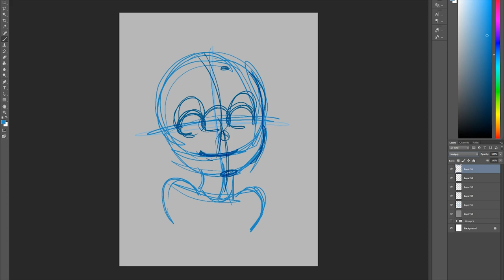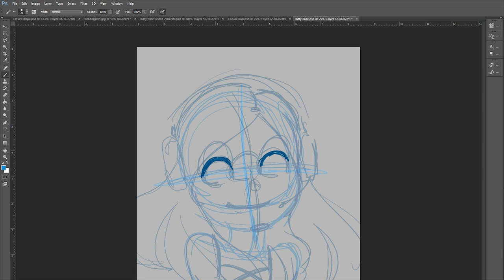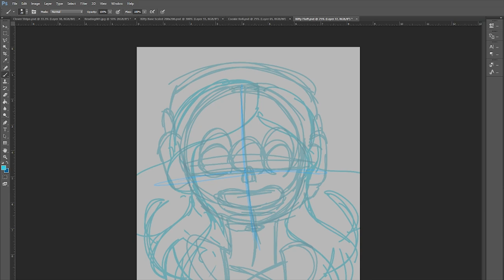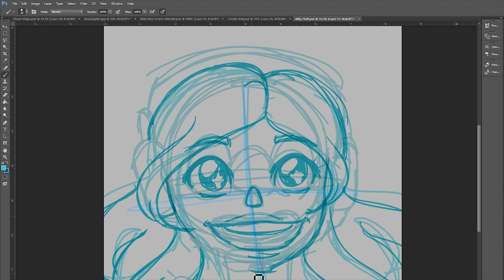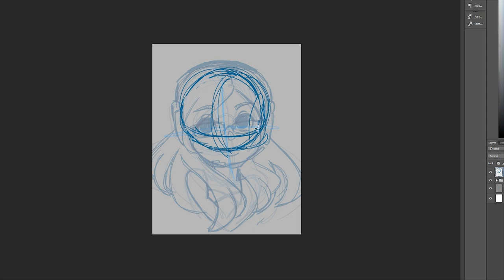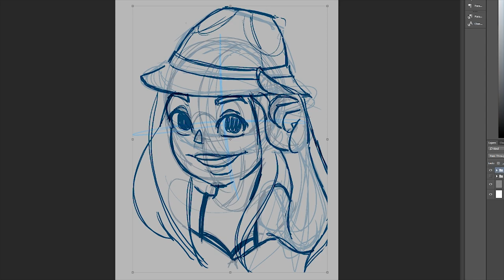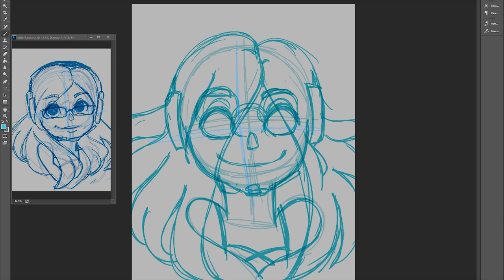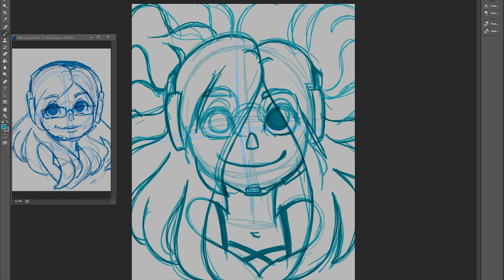✏️Drawing a Cute Custom Avatar-Part 1 Sketch✏️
Today I'm going to show you how I create avatars digitally from sketch to finished illustration!  I have four videos scheduled for today that'll take you through the entire process!